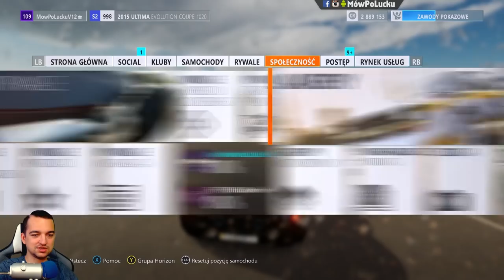Ten wóz to jakiś obłęd! #22 | Forza Horizon 3